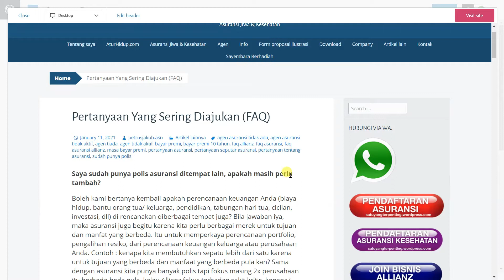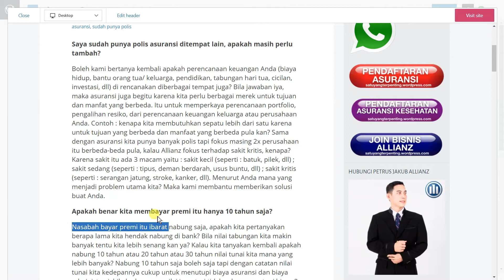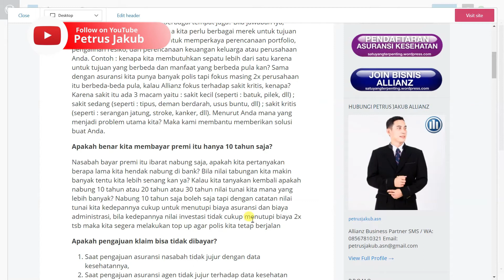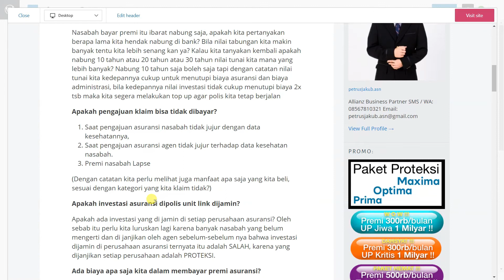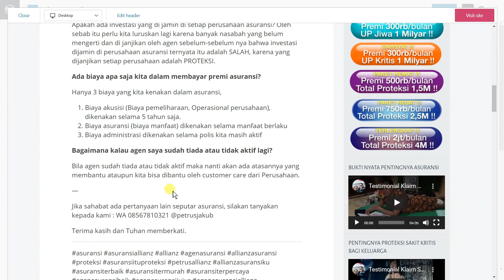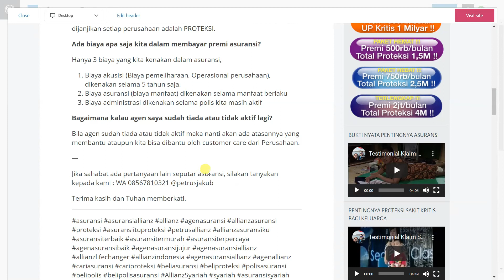FAQ Asuransi - Pertanyaan yang sering diajukan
Punya pertanyaan seputar asuransi?

Kamu datang di tempat yang tepat.

Konsultasikan perencanaan financial Anda dengan ahlinya.